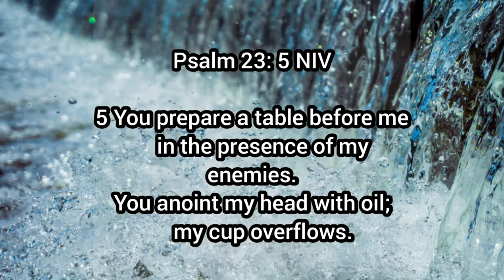Psalm 23: 5 [My Cup Overflows] Time-Lapse Sketch || Scripture Through Art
Time-lapse sketch of hands holding an overflowing cup using regular pencil.

Psalm 23: 5 "You prepare a table before me in the presence of my enemies. You anoint my head with oil; my cup overflows".

Welcome to Scripture Through Art! This channel is used to honor God by turning verses from the bible into art. On here you'll find sketches, colourful and colourless speed drawings, tutorials and more.
Please share with anyone who might like these type of videos. It may make their day and touch their hearts. You might even learn a things or two.